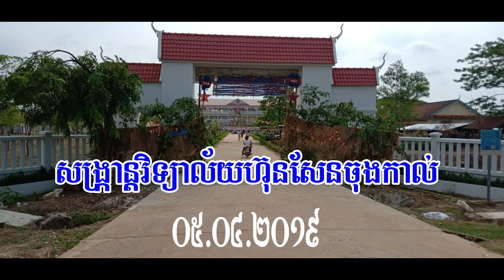សង្រ្កាន្តវិទ្យាល័យហ៊ុនសែនចុងកាល់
សូមអគុណសម្រាប់ការទស្សនា
 អគុណសម្រាប់ការចុច Like
អគុណសម្រាប់ការចុច Share
ដើម្បីផ្តល់កម្លាំងចិត្ត និង លើកទឹកចិត្តដល់រូបខ្ញុំ លោកតា​ លោកយាយ លោកពុក អ្នកម៉ែ លោកពូ អ្នកមីង បងប្អូនមិត្តភ័ក្រ្តទាំងអស់ អាចផ្តល់ជាថវិការ តាមរយះ
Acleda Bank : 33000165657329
បេីអ្នកទាំងអស់គ្នាមានសំណូមពរសូម ចុច Comment ខាងក្រោម Video
Thnaks you
នេះគឺជាវីដេអូថ្ងៃសង្រ្កាន្តវិទ្យាល័យហ៊ុនសែនចុងកាល់សូមមិត្តទាំងអស់មើលហើយជួយចុចSuscribeផងសូមអគុណ